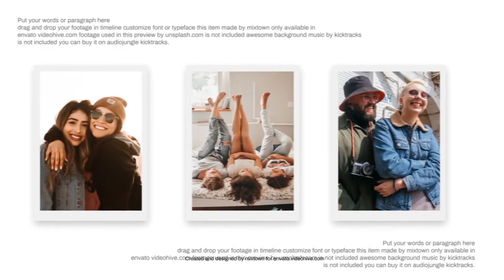Fast Photo Slideshow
FULL HD 1920×1080 & 4K 3840×2160 Resolution
84 Image Placeholder
10 Text Placeholder